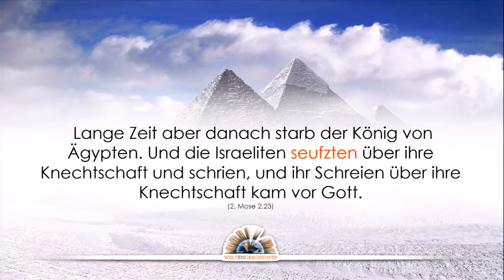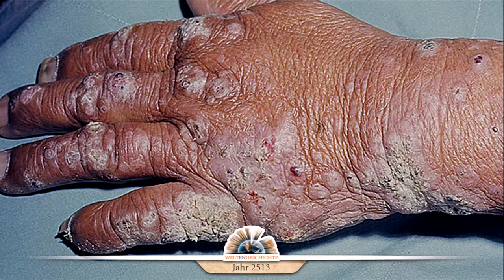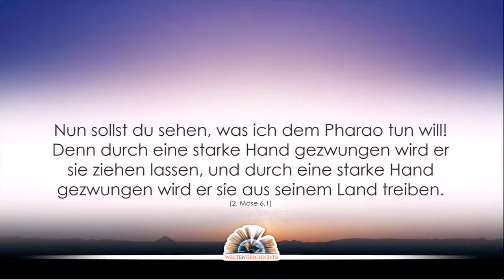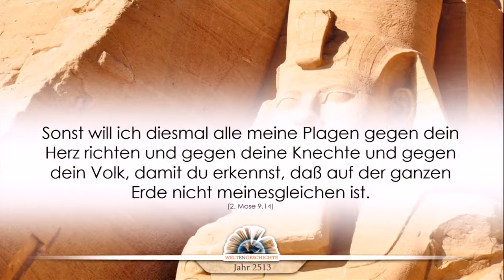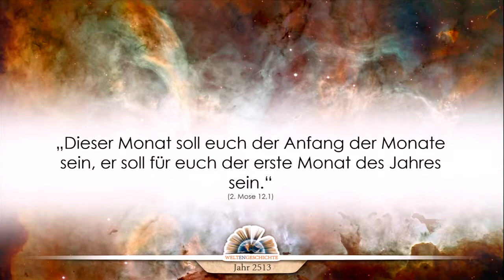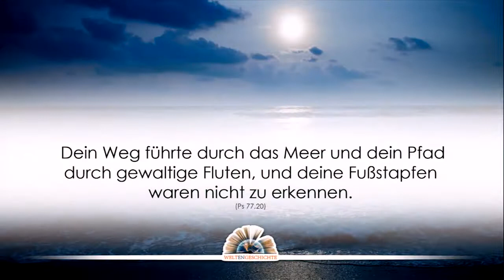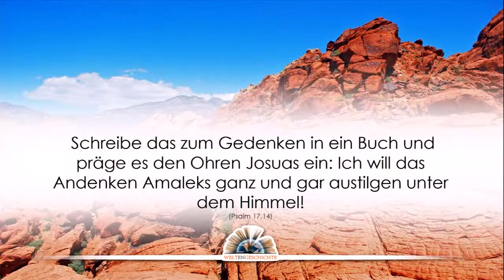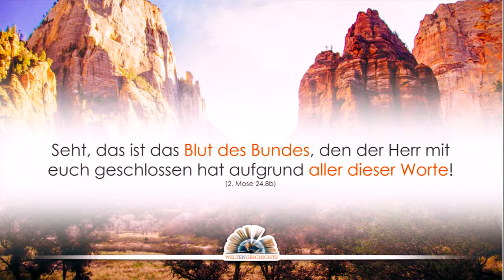Weltengeschichte - Episode 8: Der Pfad der Freiheit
1. Die Strahlen der Ewigkeit
2. Der Biss der Schlange
3. Der Untergang der Alten Welt
4. Der Patriarch von Uru
5. An den Brunnen von Aram
6. Im Schatten der Pyramiden